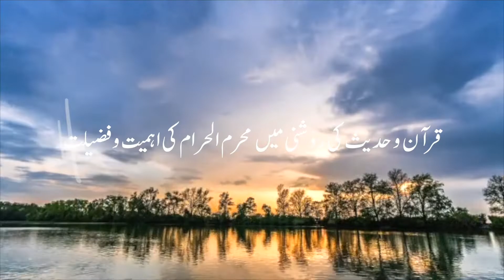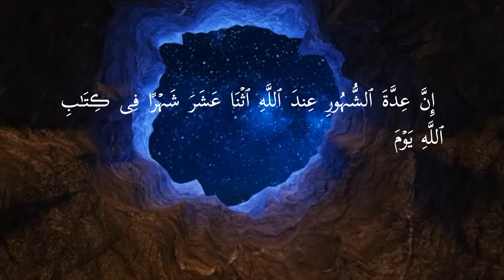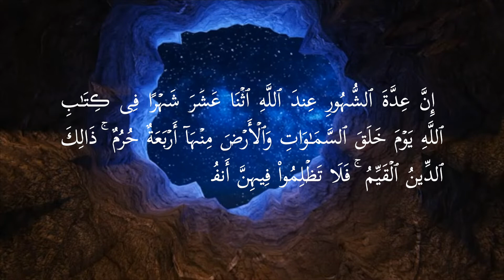Virtues of the month Muharram | محرم کی اہمیت و فضیلت | Muharram 2022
قرآن و حدیث کی روشنی میں محرم الحرام کی اہمیت و فضیلت
الحمد لله رب العالمين والصلاة والسلام على نبينا محمد خاتم الأنبياء وسيد المرسلين وعلى آله وصحبه أجمعين وبعد
اللہ پاک نے اپنی کامل قدرت سے بے شمار مخلوقات پیدا کیں اور ہر مخلوق میں کسی نہ کسی کو چن کر بااختیار بنا کراپنی تمام مخلوق پہ فوقیت دی جیساکہ فرشتوں میںسے چار فرشتے معتبر، انسانوں میں سے رسول بنائے جبکہ رسولوں میں سے جناب محمد رسول اللہ کو برتری عطاء فرمائی اور رحمت اللعالمین کے لقب سے نوازا،زمین سے مساجد کو اختیار دیاجبکہ مساجد میں بیت اللہ شریف کو رحمت الہیٰ کا مرکز قرار دیا۔
کلام میں سے قرآن شریف کو کلام الہیٰ کا لقب دے کر عزت بخشی ۔ایام میں جمعتہ المبارک کو مبارک دن قرار دیاجبکہ راتوں میں لیلتہ القدر کو چنا، اسی طرح مہینوں میں چار مہینوں کوخاص فوقیت دی جن میں محرم الحرام بھی شامل ہے یقینا محرم الحرام کا مہینہ عظمت والا اوربابرکت مہینہ ہے ، اسی ماہ مبارک سے ھجری سال کی ابتداء ہوتی ہے اوریہ ان حرمت والے مہینوں میں سے ایک ہے جن کے بارہ میں اللہ رب العزت کا فرمان ہے :
{ یقینا اللہ تعالی کے ہاں مہینوں کی تعداد بارہ ہے اور( یہ تعداد ) اسی دن سے ہے جب سے آسمان وزمین کواس نے پیدا فرمایا تھا ، ان میں سے چارحرمت وادب والے مہینے ہیں ، یہی درست اورصحیح دین ہے ، تم ان مہینوں میں اپنی جانوں پرظلم وستم نہ کرو ، اورتم تمام مشرکوں سے جھاد کرو جیسے کہ وہ تم سب سے لڑتے ہیں ، اورجان رکھو کہ اللہ تعالی متقیوں کے ساتھ ہے } التوبۃ (36 )
اورابوبکرہ رضي اللہ تعالی عنہ بیان کرتے ہیں کہ نبی کریم صلی اللہ علیہ وسلم نے فرمایا :
( سال کے بارہ مہینے ہیں جن میں سے چارحرمت والے ہیں ، تین تومسلسل ہیں ، ذوالقعدہ ، ذوالحجۃ ، اورمحرم ، اورجمادی اورشعبان کے مابین رجب کامہینہ جسے رجب مضرکہا جاتا ہے ) صحیح بخاری حدیث نمبر ( 2958) ۔
اورمحرم کو محرم اس لیے کہ جاتا ہے کہ یہ حرمت والا مہینہ ہے اوراس کی حرمت کی تاکید کے لیے اسے محرم کانام دیا گياہے ۔
اوراللہ سبحانہ وتعالی کا یہ فرمان :
{ لھذا تم ان میں اپنی جانوں پرظلم وستم نہ کرو } اس کا معنی یہ ہےکہ :
یعنی ان حرمت والے مہینوں میں ظلم نہ کرو کیونکہ ان میں گناہ کرنا دوسرے مہینوں کی بنسبت زيادہ شدید ہے ۔
اورابن عباس رضي اللہ تعالی عنہما سےاس آيت { لھذا تم ان مہینوں میں اپنے آپ پرظلم وستم نہ کرو } کے بارہ میں مروی ہے :
تم ان سب مہینوں میں ظلم نہ کرو اورپھر ان مہینوں میں سے چارکو مخصوص کرکےانہيں حرمت والے قراردیا اوران کی حرمت کوبھی بہت عظيم قراردیتے ہوئے ان مہینوں میں گناہ کاارتکاب کرنا بھی عظیم گناہ کا باعث قرار دیا اوران میں اعمال صالحہ کرنا بھی عظيم اجروثواب کاباعث بنایا ۔
اورقتادہ رحمہ اللہ تعالی اس آیت : { لھذا تم ان مہینوں میں اپنے آپ پر ظلم وستم نہ کرو } کے بارہ میں کہتے ہيں :
 حرمت والے مہینوں میں ظلم وستم کرنادوسرے مہینوں کی بنسبت یقینا زيادہ گناہ اوربرائي کا باعث ہے ، اگرچہ ہرحالت میں ظلم بہت بڑي اور عظيم چيز ہے لیکن اللہ سبحانہ وتعالی اپنے امرمیں سے جسے چاہے عظيم بنا دیتا ہے :
اورقتادہ رحمہ اللہ کہتے ہيں :
بلاشبہ اللہ سبحانہ وتعالی نے اپنی مخلوق میں سے کچھ کواختیارکرکے اسے چن لیا ہے : فرشتوں میں سے بھی پیغیبر چنے اورانسانوں میں سے بھی رسول بنائے ، اورکلام سے اپنا ذکر چنا اورزمین سے مساجد کواختیار کیا ، اورمہینوں میں سے رمضان المبارک اورحرمت والے مہینے چنے ، اورایام میں سے جمعہ کا دن اختیارکیا ، اورراتوں میں سے لیلۃ القدر کوچنا ، لھذا جسے اللہ تعالی نے تعظیم دی ہے تم بھی اس کی تعظیم کرو ، کیونکہ اہل علم وفھم اورحل وعقد کے ہاں امور کی تعظیم بھی اسی چيز کےساتھ کی جاتی ہے جسے اللہ تعالی نے تعظيم دی ہے ۔ انتھی

 یقینا محرم الحرام عظمت والا اور بابرکت مہینہ ہے اسلامی تقویم کا آغاز محرم الحرام سے ہوتا ہے جو کہ اسی فطری نظام کائنات کے تحت جیسا کہ خالق کائنات نے مقرر فرمایا ہے ۔ان عدةالشہورعنداللہ اثنیٰ عشر شہرافی کتاب اللہ یوم خلق السمٰوات والارض منہااربعتہ حرم ذلک الدین(سورہ توبہ)ترجمعہ یقینا مہینوں کی تعداد تو اللہ تعالیٰ کے نزدیک بارہ ہے اللہ کی کتاب (لوح محفوظ )میں جس دن کہ پیدا کیا آسمانوں اور زمینوں کواور ان میں چار حرمت والے مہینے ہیںیہی سیدھا درست دین ہے۔
محرم الحرام کے مہینہ میں کثرت سے روزے رکھنے کی فضیلت :
ابوھریرہ رضي اللہ تعالی عنہ بیان کرتے ہيں کہ رسول کریم صلی اللہ علیہ وسلم نے فرمایا :
( رمضان المبارک کے بعدافضل ترین روزے اللہ تعال کے مہینہ محرم الحرام کے روزے ہيں ) صحیح مسلم حدیث نمبر ( 1982 ) ۔
قولہ : ( شھراللہ ) اللہ تعالی کا مہینہ یہاں مہینہ کی اللہ تعالی کی طرف تعظیمااضافت کی گئي ہے یعنی یہاں اضافۃ تعظیم ہے ۔
ملا علی قاری رحمہ اللہ کا قول ہے : ظاہر یہ ہے کہ یہاں سب حرمت والے مہینے مراد ہيں ، لیکن نبی صلی اللہ علیہ وسلم سے یہ ثابت ہے کہ آپ نے رمضان المبارک کے علاوہ کسی بھی مہینہ کے مکمل روزے نہیں رکھے ، لھذا اس حدیث کومحرم میں کثرت سےروزے رکھنے پرمحمول کیا جائے گا نہ کہ پورے محرم کے روزے رکھنے پر ۔
اورنبی صلی اللہ علیہ وسلم سے یہ ثابت ہے کہ آپ صلی اللہ علیہ شعبان کے مہینہ میں کثرت سے روزہ رکھا کرتے تھے ، ہوسکتا ہے کہ محرم کی فضیلت کے بارہ میں نبی صلی اللہ علیہ وسلم کوآخری عمر میں وحی کی گئي ہو اورآپ روزے نہ رکھ سکے ہوں ۔۔۔ دیکھیں : شرح مسلم للنووی رحمہ اللہ ۔
اللہ سبحانہ وتعالی ہی جگہ اورزمانے واوقات سے جوچاہے اختیار کرلیتا ہے ۔
عزبن عبدالسلام رحمہ اللہ تعالی کہتے ہیں :
جگہوں اورزمانے کی فضیلت دوقسموں کی ہوتی ہے :